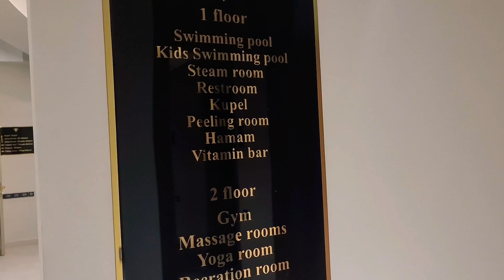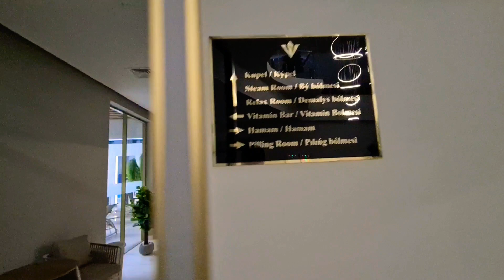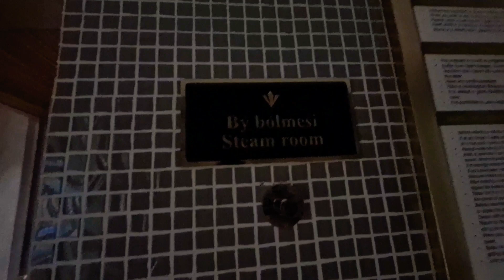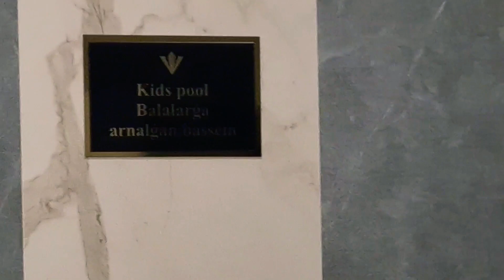Rixos SPA. Rixos Turkistan. Туркестан - 1 Minute Story NS